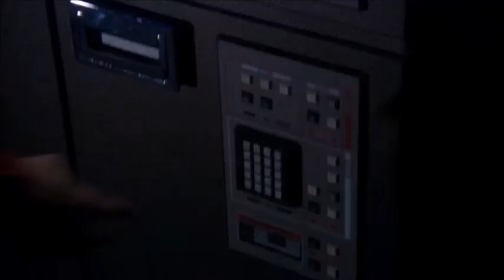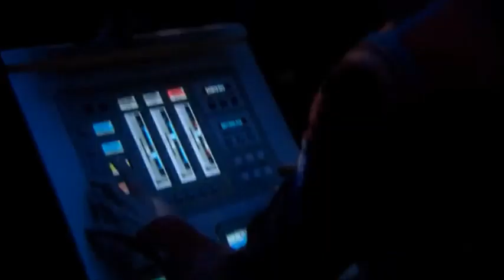Trip reset the warp drive on the Enterprise NX-01